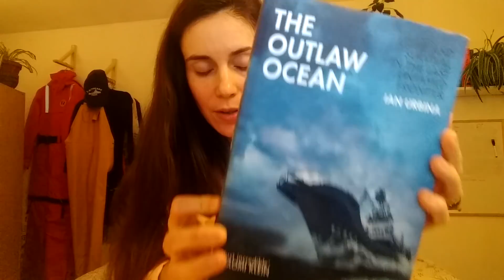Marine Biologist Reacts & Reviews ¦ SEASPIRACY - Part2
PLEASE NOTE: I do not gain any profit from the ads YouTube has added on this or any of my videos!
Give a voice to the scientists! Seaspiracy problems, review, solutions...

** 👉👉 Slavery at sea is real and we all need to work together to put an end to it, please watch these very important videos about this issue and consider supporting these groups:

We don't need to agree with everything and that's ok :) Please be respectful in the comments section ❤️🦈